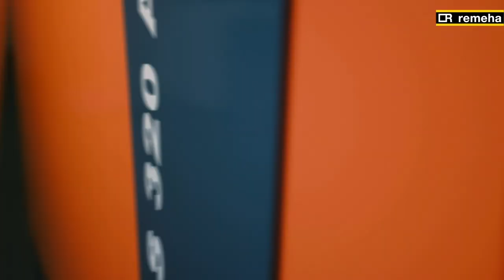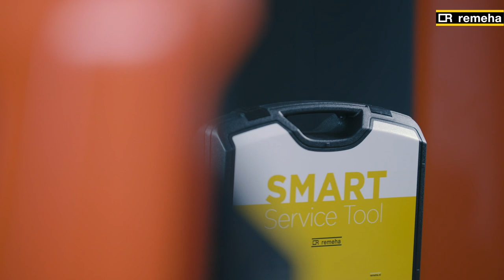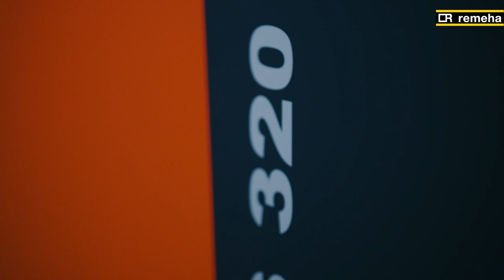Remeha GAS 320/620 ACE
Ontdek de GAS 320/620 Ace op onze website of bekijk alle wegen naar duurzaamheid in de utiliteit op